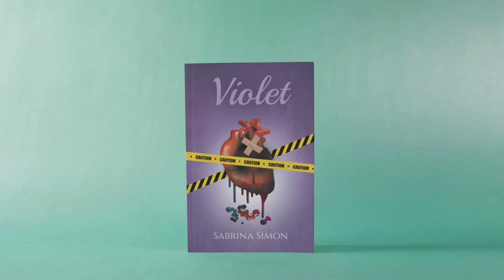NEW 5-star book reviews coming soon!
Our team of readers and writers take pride in going over and beyond when it comes to providing authors with meaningful reviews, passionately committed to delivering detailed, custom, and thorough book reviews. With your best interest in mind, we believe in honesty, professionalism, and taking the time to provide the best honest review your book deserves.